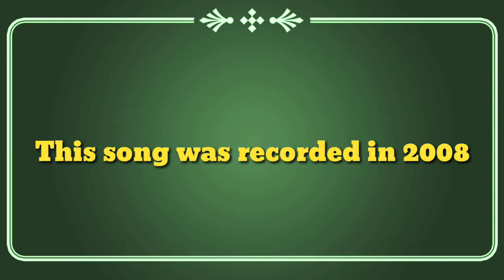Wide Open Remastered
Here's another gift from me to y'all from my musical pass I hope you enjoy much love and respect to my CC Z members I really appreciate y'all for tuning in thank you.

This Record 2008 was also music produced by